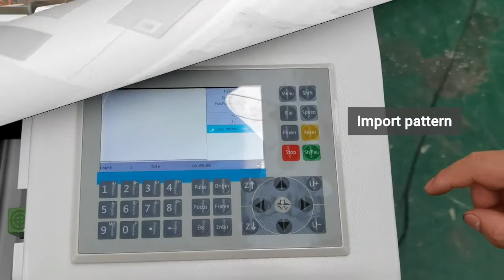acctek AKJ6090 laser cutter engraver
600*900mm laser cutter
wood laser cutter